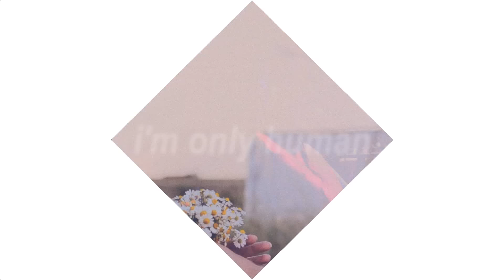im only human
i wanna say that i am so happy to have Sarah and my bf in my life, everything is normal again and i am so freaking happy. i learned a few things while i was alone. and i am more than thankful for the love we share. so here's to second chances!

-ps; i'm sorry for being inactive, but all the songs are bleh and i can't make a proper video so, most probably, this is what you'll be getting from me these weeks. reeeeeeeally short videos with practically no content lol. i am so sorry, guys... i love you all tho. so freaking much and i am so thankful for all of you!